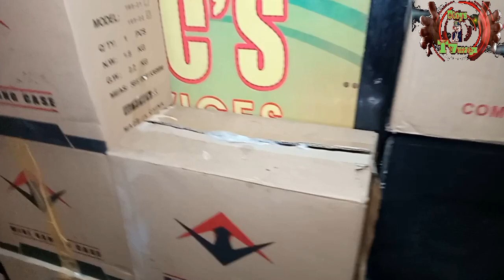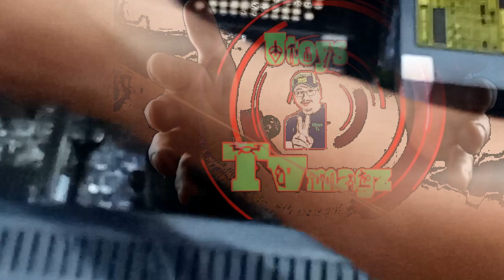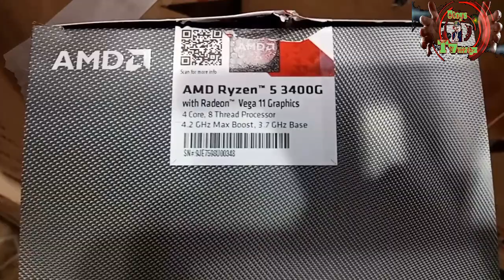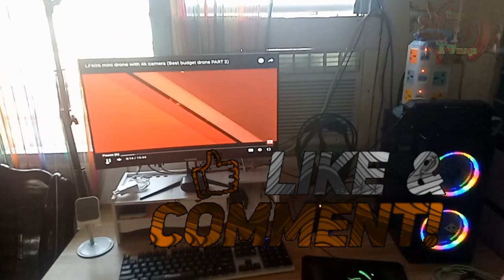DIY / How to ; Assembling My new AMD Ryzen 5 3400G Gaming Budget Desktop PC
Lets watch and see how to build and assemble my new Desktop PC with  AMD Ryzen 5 3400G Processor with built in GPU Radeon  RX Vega 11 Graphics

SSD : Corsair 120GB
HDD : Toshiba 1TB
Motherboard : MSI A320M Pro-E
RAM : 16GB RAM
PSU: 700 watts
Mini ATX : Fuzion Tempered Case
Monitor : 24' N-vision curved monitor
Mouse and keyboard & Headset : Clever Gaming RIG

Built and Assembled by :

RML Computer Mechanics
Unit R Gilmore IT Village

Many thanks to the following technicians;
Sir Romeo , Sir Cheng and Sir JD

❤️If you found this video useful, please let me know by clicking the "SHARE " and "THUMBS UP" button. I would really appreciate your comments and suggestions.❤️

More videos on Product reviews, How to, DIY, unboxing are coming soon.

I do not own the background audio and some images in this video.

📧No copyright is claimed for the background music and to the extent material may appear to be infringed.
📧None of these music were created/owned by me.